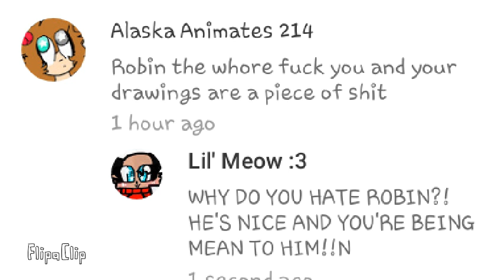THIS GUY THINK HE'S COOL THAN ROBIN!!!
HE THINK HE CAN ROAST ROBIN BUT HE CAN'T BECAUSE ROBIN IS MORE COOLER THAN HIM ROBIN HAS OVER 16K SUBS!!!